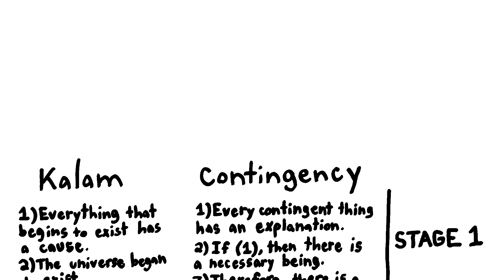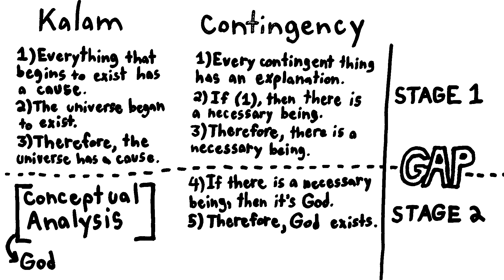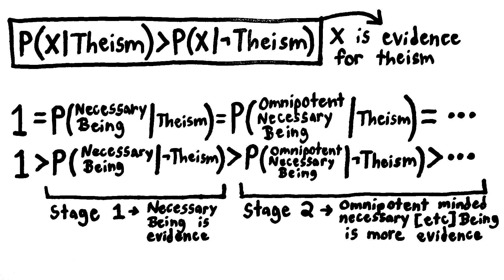The "Gap Problem" is Conceptually Flawed. Instead...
In this video, I present an alternative way of understanding the "Gap Problem" that comes up when discussing various cosmological arguments.